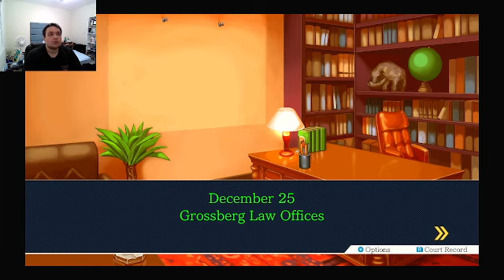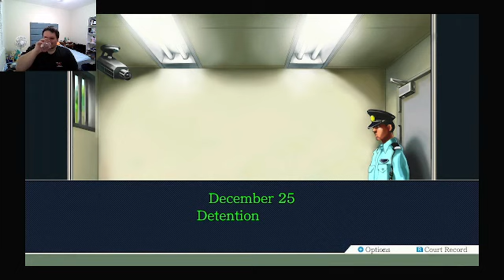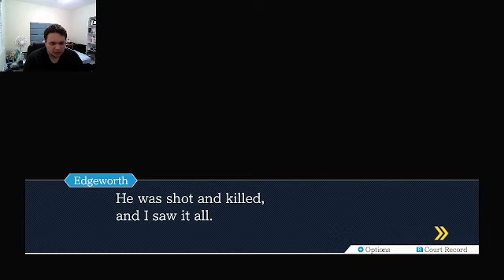Ace Attorney Episode 14 [Dave Plays]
gross!